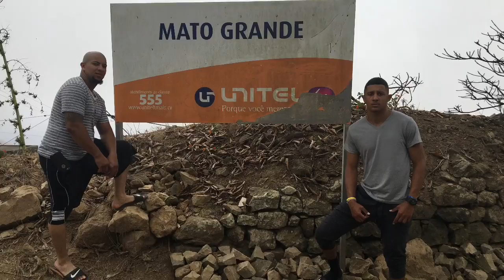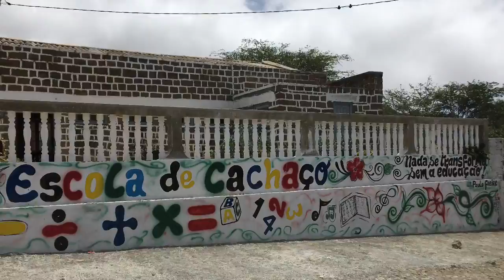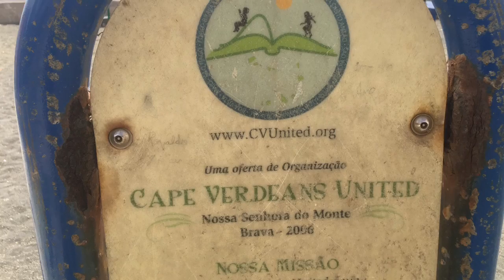Brava, Cabo Verde 2016-Family trip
12 members of the Goncalves family Traveled to Brava, Cape Verde to celebrate Parents/Grand Parents 50th Wedding Anniversary. For 9 of the members it was their first time returning to Cape Verde or visiting for the first time. Trip of a lifetime.

The song is "Djabraba 'N Ca Negabo" was composed in 1964 by Armando De Pina. It is a song about longing for one's mother and home, Brava. The version in this video is sung by Mario Rui.